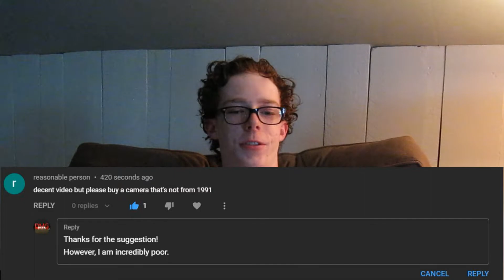Channel announcements 2: Comments Boogaloo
Covering some things regarding comment moderation and upcoming videos.